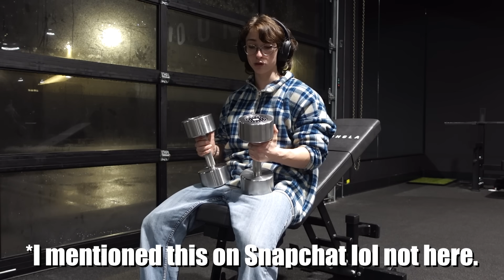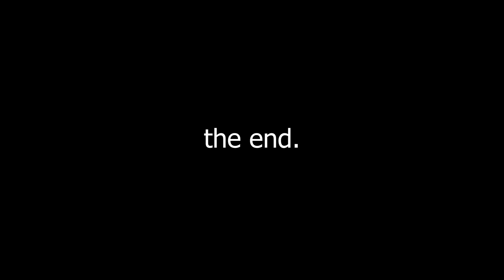Finally... Bench (P.R.) Back and Bicep workout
This is not my first time hitting this weight, but it is my first time getting it in a YouTube video.

Fueled by Gorilla mind code: BEEF
Helimix code: BEEF
YoungLA code: BEEF

Free Sample link: drinkLMNT.com/LeanBeefPatty

00:00- intro and warmup
02:24- bench
09:50- incline dumbbell press
12:28- hammer curls
14:30- seated cable row
16:48- posing
18:16- thanks
18:32- find me elsewhere
18:54- the end